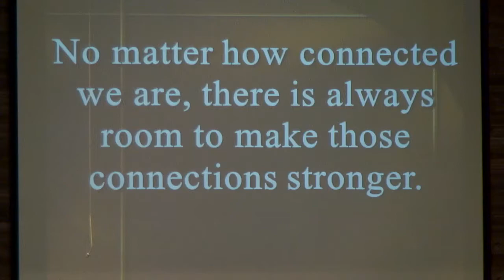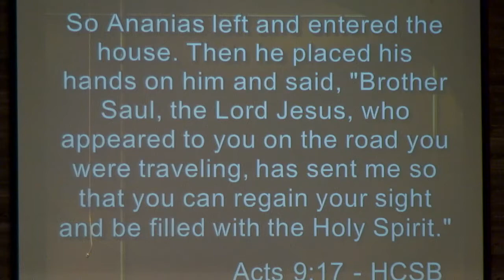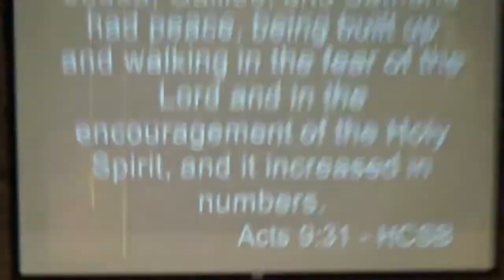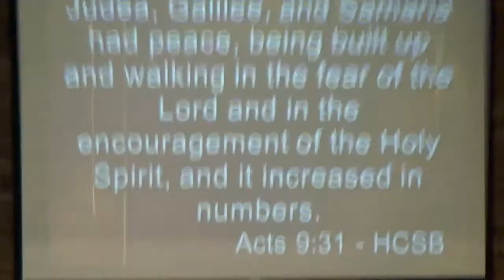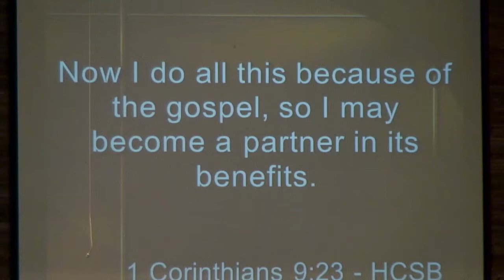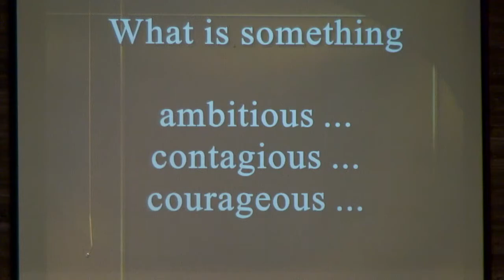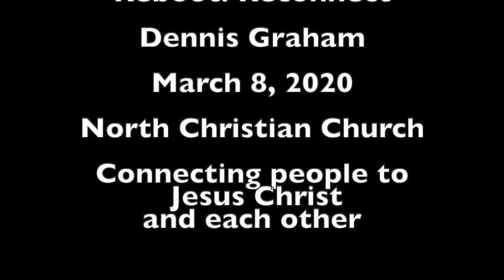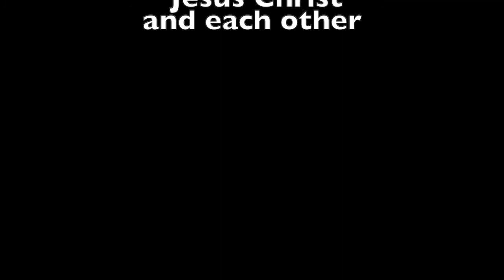Reboot: Reconnect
Cheyenne, Wyoming